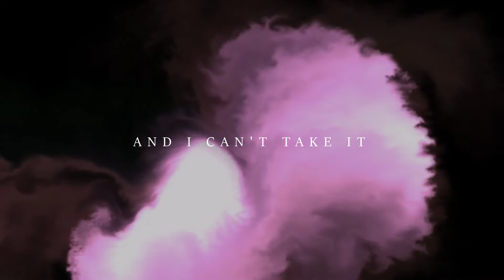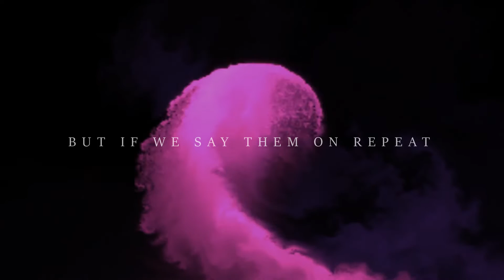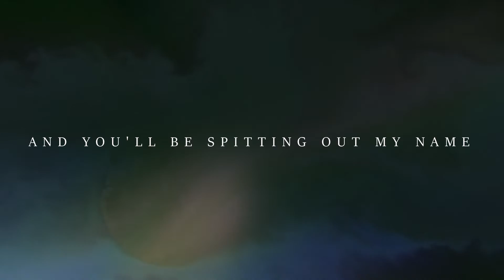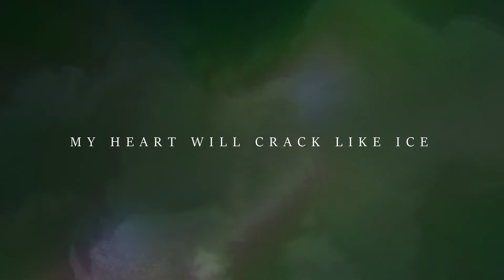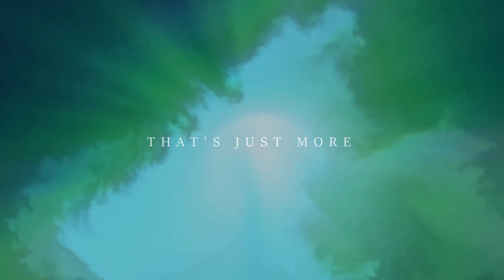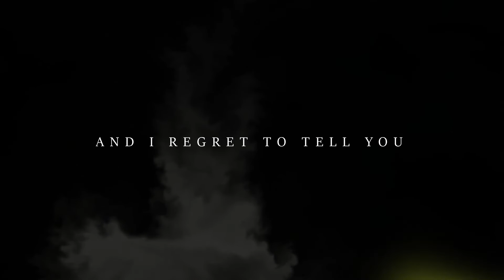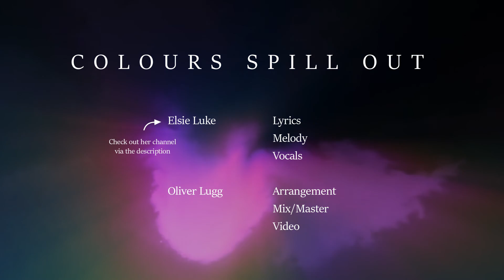Colours Spill Out (Official Video) - Oliver Lugg and Elsie Luke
After four months in hiatus, I'm back. I brought a friend.

Six years ago, I wrote a song. The lyrics shall never be spoken of again, but the central piano riff and instrumentation kept me coming back. Multiple attempts at remakes later, I ended up with a backing track for what could be an amazing piece.

Just one problem: I can't sing.

So I turned to my friend Elsie, who not only wrote and sang lyrics, but also completely abandoned my original vocal melody for her own. I'm not upset, I promise.

And here we are now, with this monstrosity finally ready. I spent far too long ironing out all the production bugs. So long, in fact, that I accidentally made a music video in the middle of it.

Lyrics:

And I can't take it,
One more time,
'Cause when it all falls down,
My heart will crack like ice,
And we don't believe,
Those three words,
But if we say them on repeat,
Would it be any worse?

And I regret to tell you,
Regret to break the news,
Our hands won't meet,
Anymore,
If we paint a pretty picture,
That's just more,
To fall down at our feet.

Fall down,
At our feet.

And you'll be spitting out my name like you can't stand the sound,
You'll be tearing up the dark 'til the colours spill out,
Forget these feelings,
That you have now,
They'll go blood red,
When it all comes down.

You'll be spitting out my name,
Like you can't stand the sound,
You'll be tearing up the dark,
'Til the colours spill out.